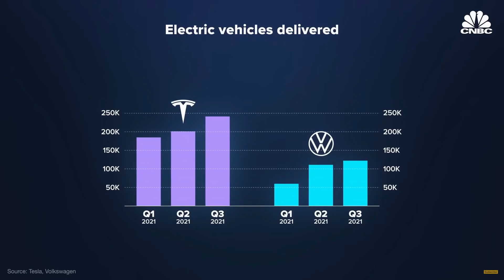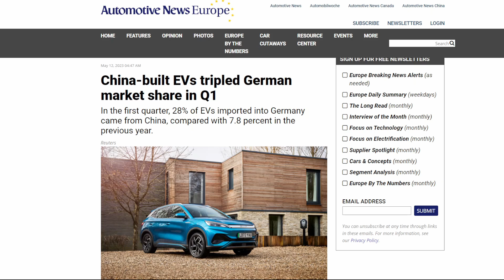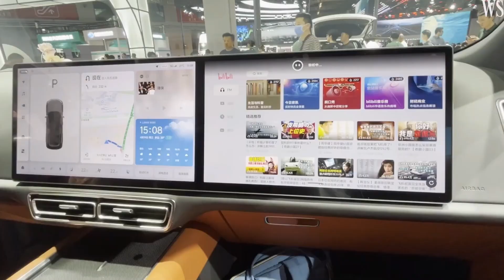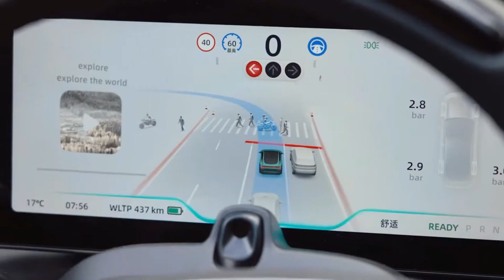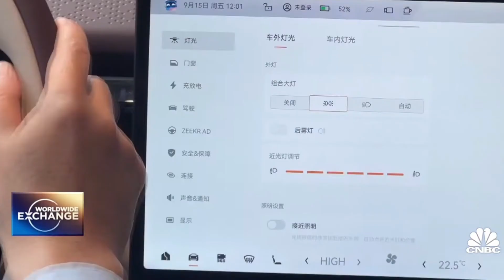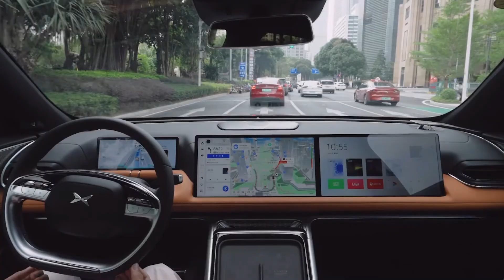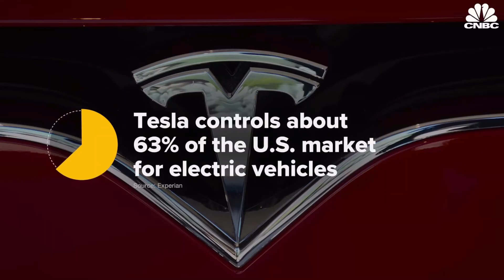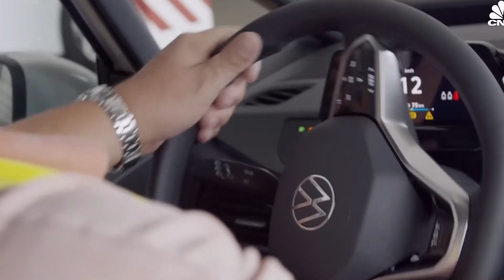Why Chinese EVs Are Beating Mercedes, BMW At Their Own Game.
In this video, I discuss why Xpeng, BYD, Nio and Li Auto are beating Germany automakers in the race to electric cars. 👍